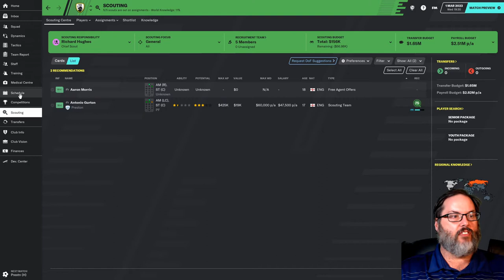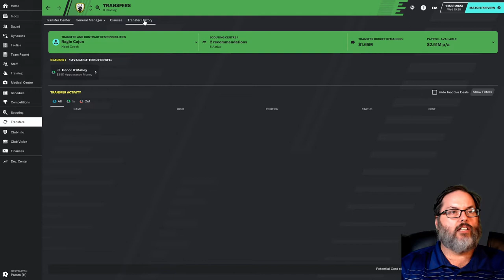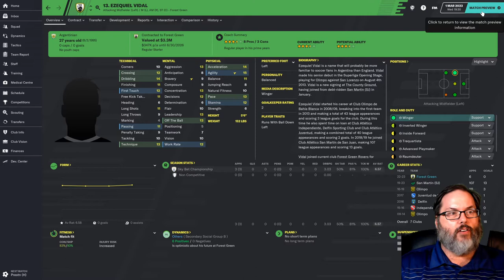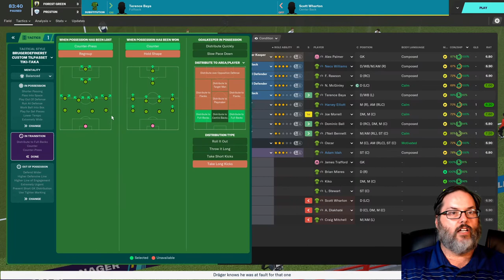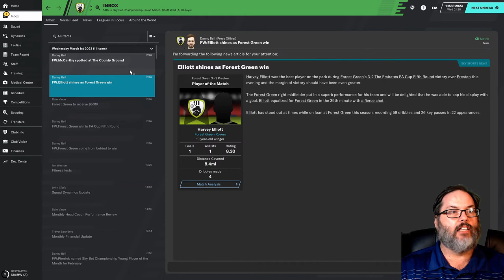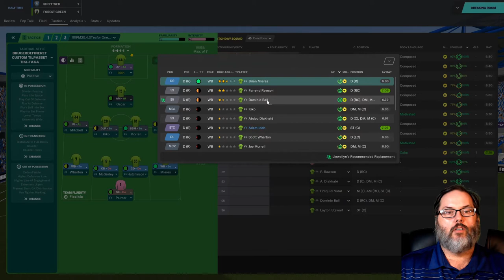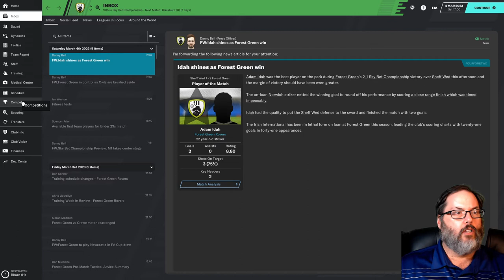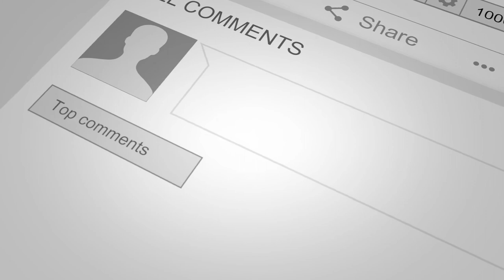FM20 - Home on the Range...Rovers/Forest Green - Ep. 35 - FA Cup Preston Sheff Wed